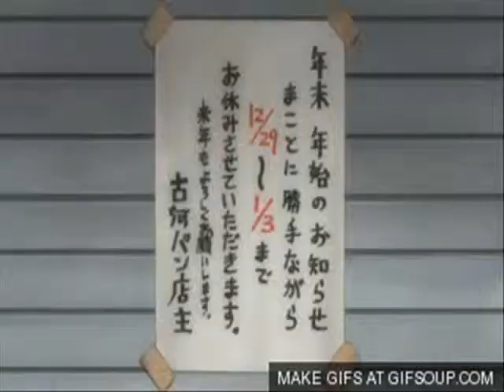nagisa and tomoya i need you now .wmv